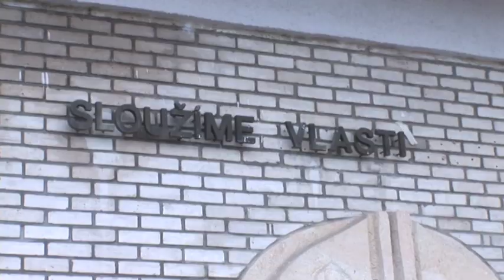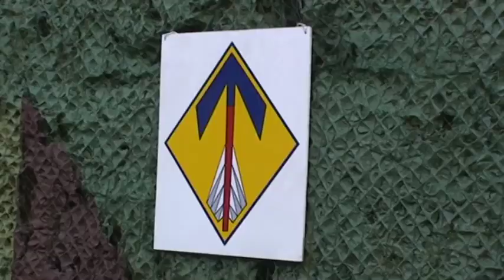Jaká je budoucnost posádky ve Strakonicích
Chystaná reorganizace české armády bude mít vliv i na strakonickou posádku. Dopady těchto změn však nebudou nijak dramatické a nemělo by je pocítit ani samotné město.